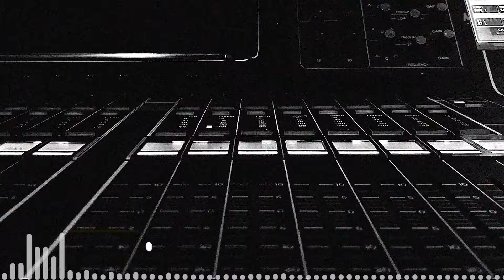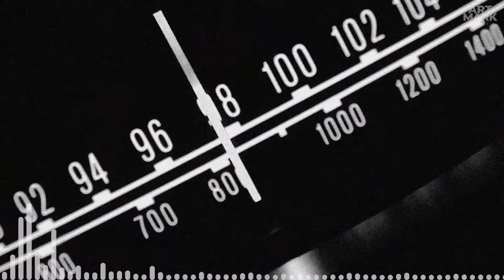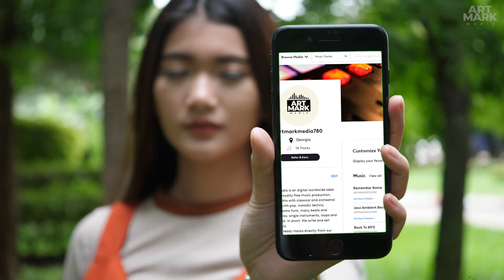Vinyl Electro Pop Improvisation | Royalty Free Music from Art Mark Media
💲 Buy this audio track without label watermark and in the best (44KHz/wav) quality

🔴  Welcome to Art Mark Media Production, your destination for high-quality royalty-free music perfect for all your creative projects! Whether you're a content creator, filmmaker, vlogger or marketer, our diverse library of music is designed to enhance your productions and captivate your audience.
🔴 Perfect for vlogs, corporate presentations, commercials, slideshows and collages, travel videos and adventure montages, YouTube or other backgrounds etc. You can add energy and excitement to your gaming streams and highlight reels, set the mood for your podcasts, tutorials and instructional videos.